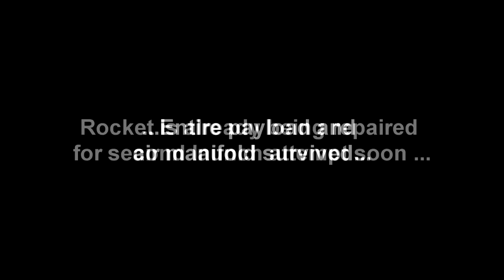Inverter water rocket - First flight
First flight of the Inverter water rocket. Things don't go quite according to plan.